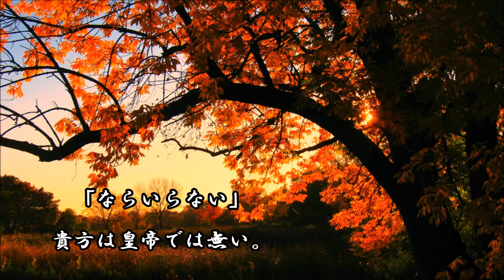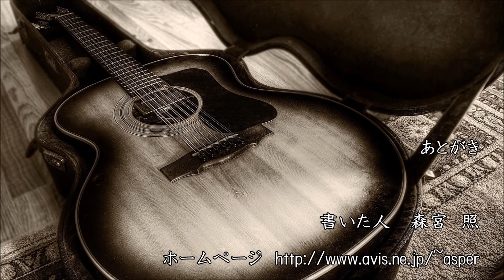ショートサーキット出張版読み上げ動画2030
頼るべき存在が居ない。皇帝は、その資格を失った、誰か！は、
居ない。思想の、宗教的な、理念としての問題として王の椅子。

素材著作
風景